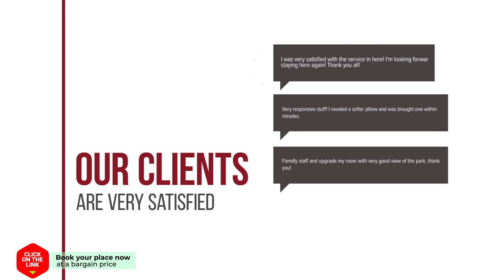A1 Dream House Lentiscal hotel review | Hotels in Santa Brigida | Spain Hotels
A1 Dream House Lentiscal hotel video review. Hotels in Santa Brigida, european 3 stars hotels.